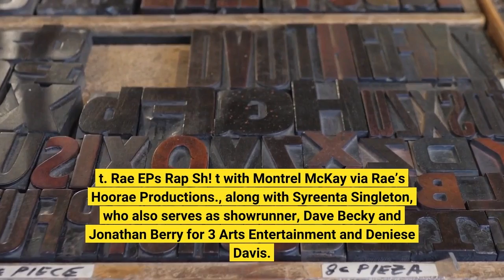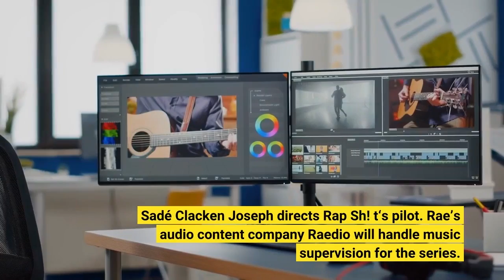Issa Rae’s ‘Rap Sh!t’ Scores CA Tax Incentives To Move West For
Just days before Rap Sh! t’s HBO Max debut, the Issa Rae produced comedy looks to be coming back for a second season and heading out to the Golden State. Penned by the Insecure co-creator and starring Aida Osman and KaMillion, Rap Sh! t was awarded over $12. 6 million this morning in the latest round of small screen tax credits from the state of California. Centered on job creation, the award was one of the two relocating series allocations during this award period from the California Film Commission. The incentive is intended for a Season 2 of the Miami-set series about the trials and tribulations of two old but now not-so close friends who band together to form a hip hop group. With Rap Sh! t to drop on the Warner Bros Discovery streamer on July 21, no formal Season 2 announcement has come from HBO Max yet. However, the application for the tax credit and the conditional approval of the not insignificant amount of money makes a renewal pretty certain. Having said that, HBO/HBO Max did not respond to request for comment on a second season of Rap Sh! t. Rae EPs Rap Sh! t with Montrel McKay via Rae’s Hoorae Productions., along with Syreenta Singleton, who also serves as showrunner, Dave Becky and Jonathan Berry for 3 Arts Entertainment and Deniese Davis. Hip hop duo Yung Miami and JT of City Girls serve as co-executive producers, along with Kevin “Coach K” Lee and Pierre “P” Thomas for Quality Control Films and Sara Rastogi for Hoorae. Sadé Clacken Joseph directs Rap Sh! t‘s pilot. Rae’s audio content company Raedio will handle music supervision for the series. Since its revitalization in 2014, California’s $330 million annually, and now more, entertainment tax incentive program has placed significant emphasis on poaching shows from other generous jurisdictions like Georgia and British Columbia up in Canada. The addition of Rap Sh! t and Louisiana-based Killing It brings the number of relocating series that Cali has snagged over the last several years to 27, joining the likes of Veep, Good Girls, In Treatment and American Horror Story. Due to legislation recently signed by California Governor Gavin Newsom, there is approximately $71. 1 million available each year until 2024 for relocating TV series under the CFC. With that in mind, the next application period for recurring and relocating TV series will be from September 19 – 22 online, with successful candidates unveiled just before Halloween.